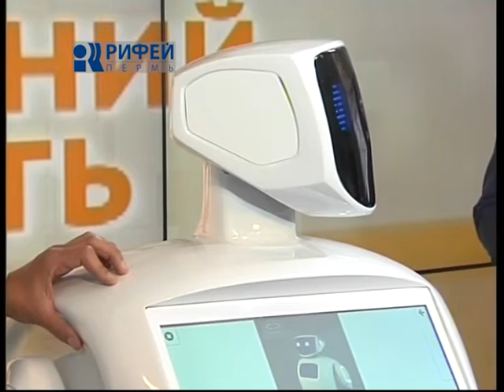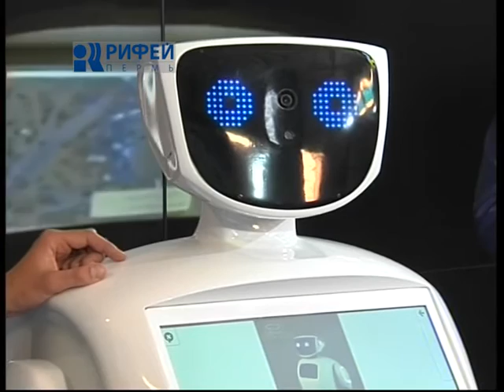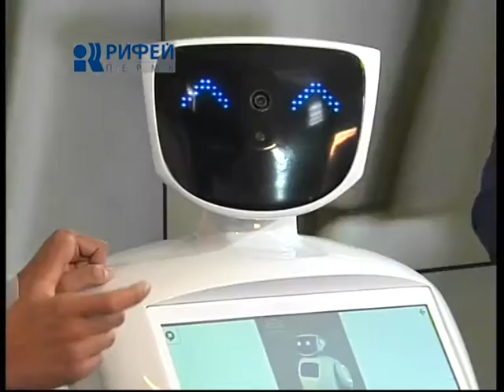Вечерний гость Промобот